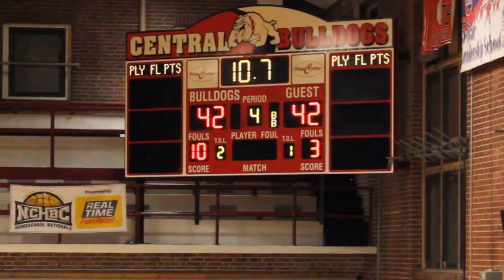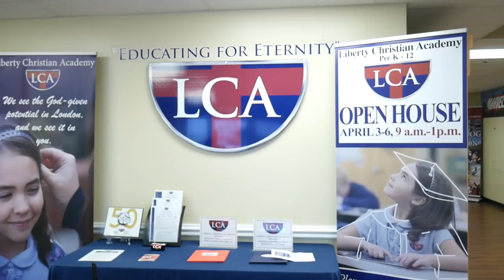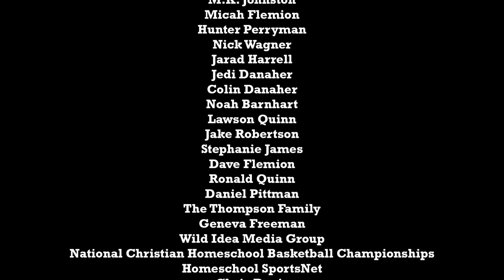"It's Not About Basketball" (Documentary Short)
This is the story of a homeschooled basketball team who defys all odds and beats all their competition. However, basketball is not their main focus in the CVHAA Patriots historic run in the National Homeschool Basketball Championships. Their main focus includes the relationships between teammates and coaches, helping others, and the act of prayer.

Directed by Liam Chafin
Director of Photography: Colin Graham
Written and Produced by Liam Chafin and Colin Graham
Edited by Liam Chafin